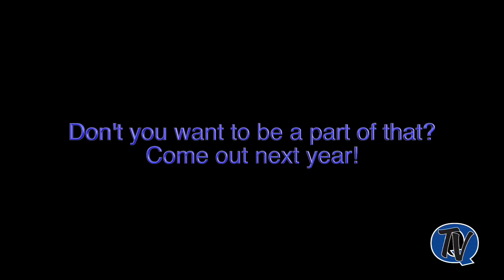QCHS Field Hockey: Come Watch the Fun